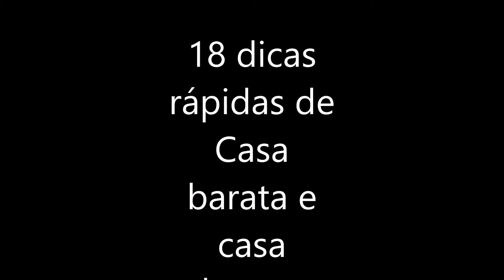casa barata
18 dicas rápidas de Casa barata e casa barata moderna